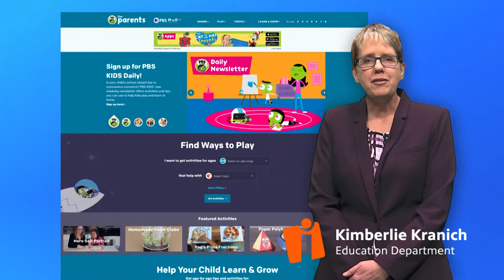PBS Kids for Parents